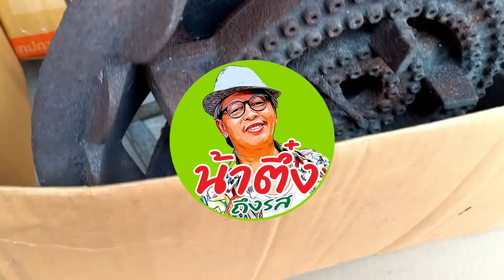วิธีล้างเตาแก๊สฉบับพิศดาร เตาเครป เตาขนมครก รุ่น C30 (เตาตราไก่)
แนะนำการล้างทำความสะอาดหัวเตารุ่น C30 (เตาตราไก่) ซึ่งเป็นหัวเตาสำหรับเตาเครป,เตาขนมครก,เตากวนไส้ขนม พาล้างกันแบบหมดไส้หมดพุง ไฟแรงสม่ำเสมอ หมดปัญหารูตัน,ไฟไม่แรง,ก้นหม้อดำ ไม่มากวนใจอีกต่อไป
*คำเตือน* ควรศึกษาการใช้งานเตาแก๊สให้ละเอียดเพื่อความปลอดภัยของท่านเอง
ล้างไม่ไหวก็ซื้อใหม่ทั้งชุด👇
ชุดหัวปรับแรงดันต่ำพร้อมสายแก๊ส👇

00:00 ล้างเตาแก๊ส
00:49 แนะนำหัวเตา
01:09 ถอดแยกหัวเตาออกจากขาเตา
01:39 ถอดชุดวาล์ว+นมหนู
02:35 ล้างทำความสะอาดชุดวาล์ว-นมหนู
02:55 ทำความสะอาดนมหนู1
03:29 ทำความสะอาดหัวเตา
04:30 ประกอบชุดวาล์ว-นมหนู
05:11 ทำความสะอาดนมหนู2
05:32 ทำความสะอาดรูแก๊ส
05:50 ประกอบชุดวาล์ว-นมหนูเข้ากับหัวเตา
06:20 ประกอบหัวเตาเข้ากับขาเตา
06:58 ประกอบชุดสายแก๊สและหัวปรับแรงดัน
07:50 ทดสอบการใช้งาน
08:10 ปรับแต่งลิ้นอากาศ
ติดตามน้าตึ๋งทาง FB ได้ที่